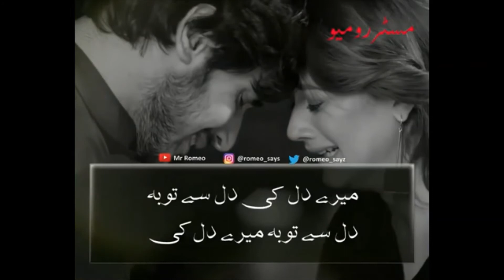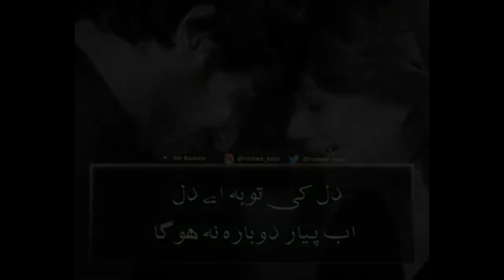Dil galti kar betha hy